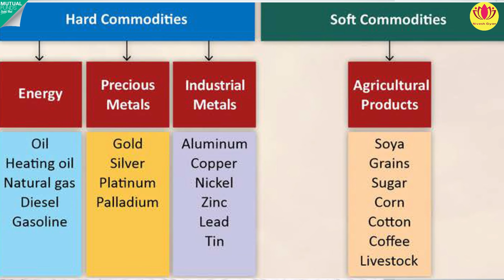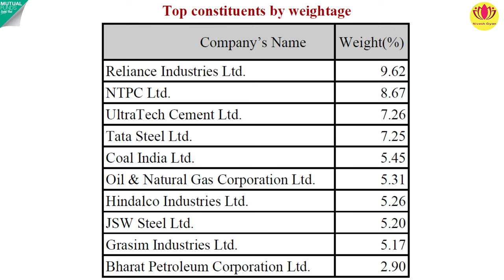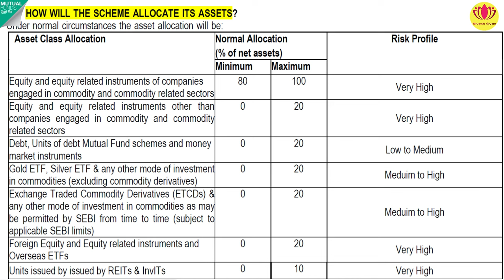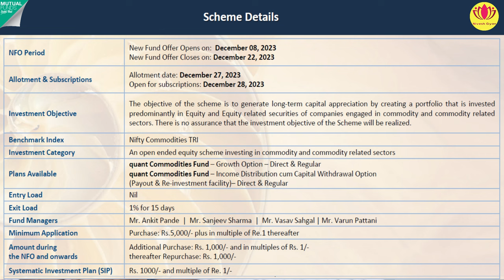Quant Commodities Fund | NFO Review in Hindi | Nivesh Gyan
NFO OPEN : 08 DEC 2023
NFO CLOSE : 22 DEC 2023